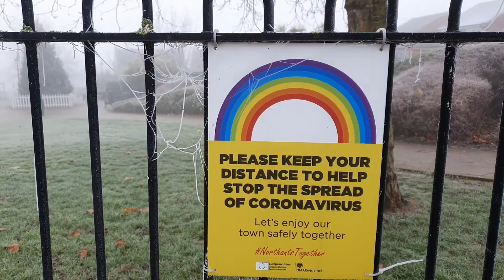BEAUTIFUL FOGGY FROSTY MORNING. 07Dec20